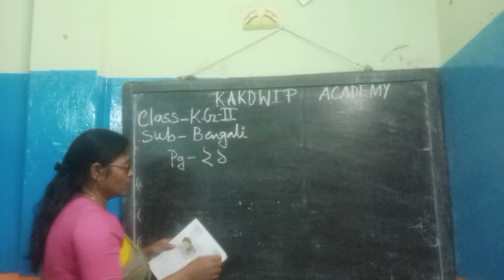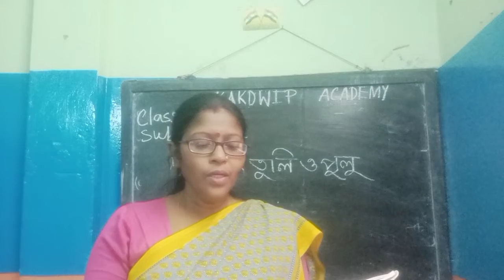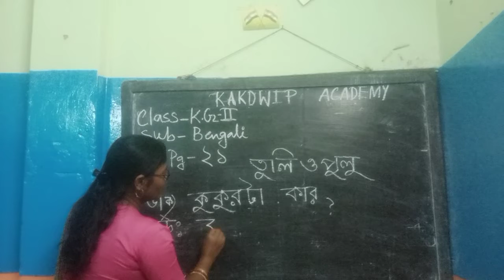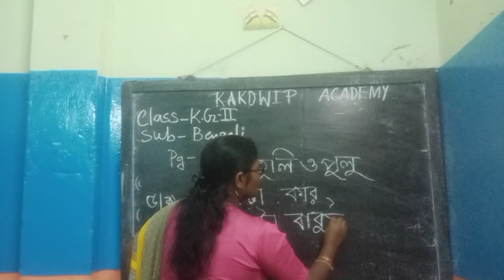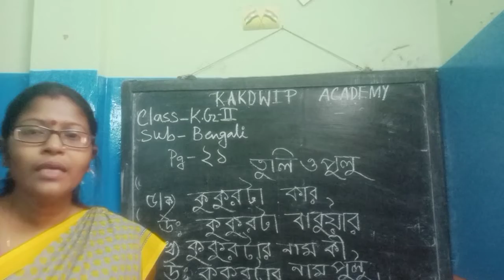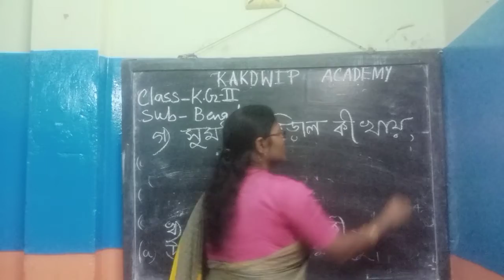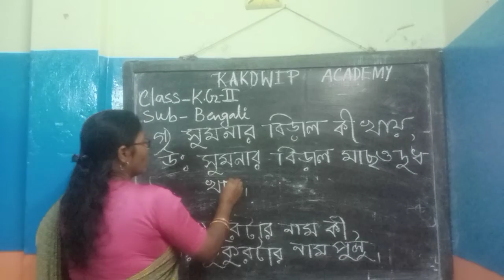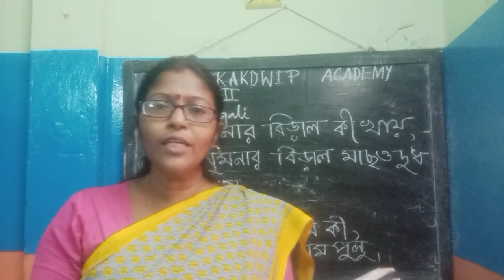E Class, Bengali, KG-ll (91),2021.